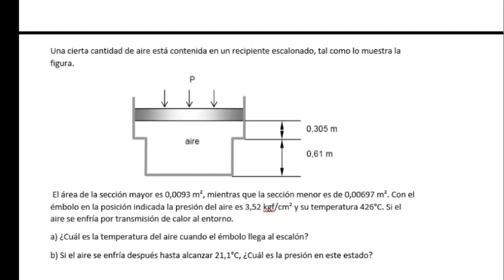QUIB4042 - resolución cálculo delta U en sistema émbolo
Clase sincrónica sección 802 28/09/2021